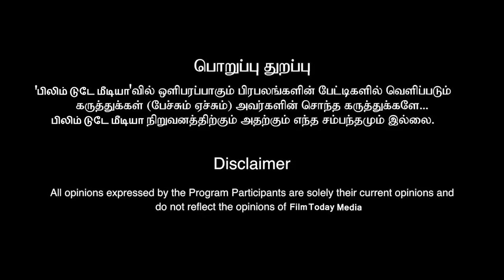"சினிமாவில் இருந்து விலகுகிறேன்" - விஜய்!! மனமுடைந்த விஜய் ரசிகர்கள் | VIJAY | FILM TODAY MEDIA